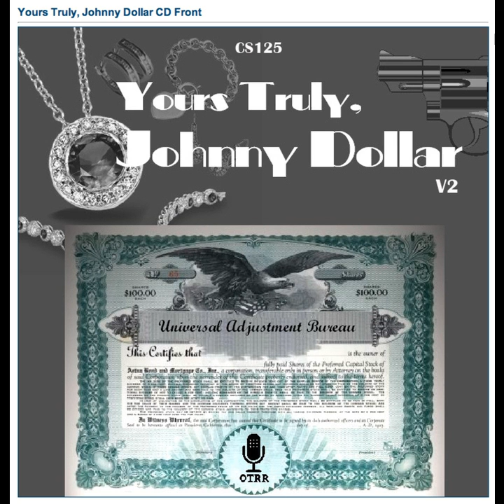Yours Truly, Johnny Dollar - 610618 743 The Low Tide Matter